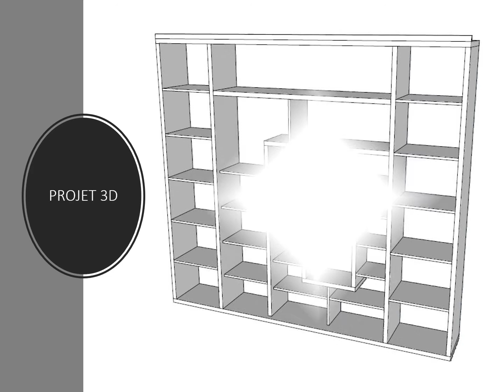Agencement bibliothèque – Luc Rautureau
Agencement bibliothèque